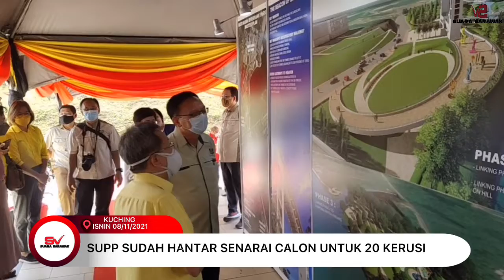SUPP SUDAH HANTAR SENARAI CALON UNTUK 20 KERUSI